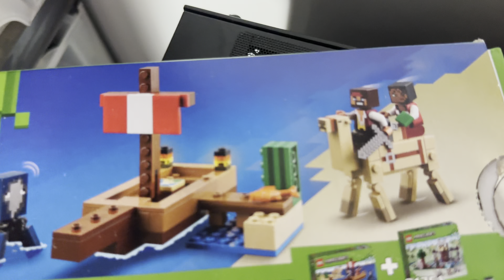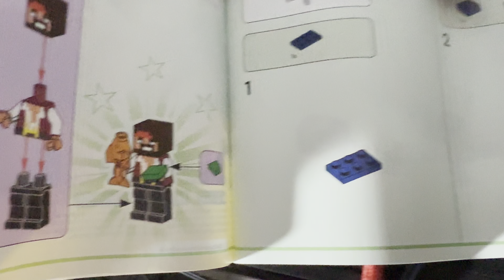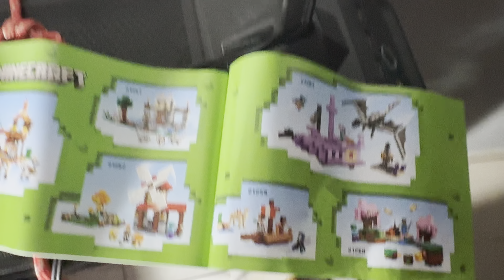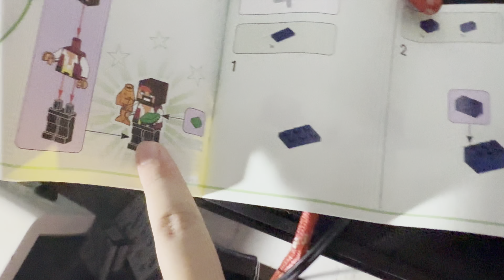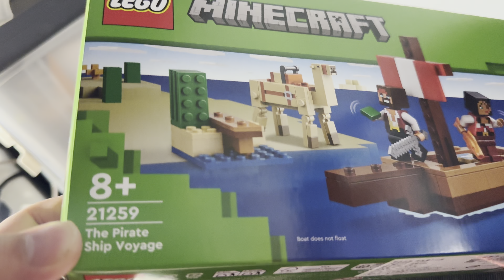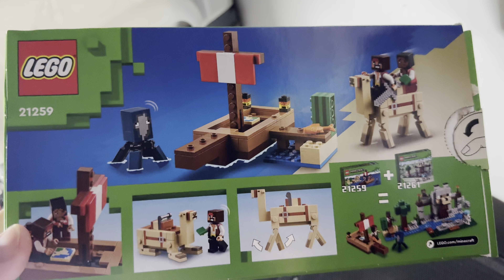[LEGO] Minecraft - 21259: The Pirate Ship Voyage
3 July 2024
The Pirate Ship Voyage (21259) is a LEGO® Minecraft® pirate-figure adventure set that can be played with as a toy on its own or combined with other sets (sold separately) to create a bigger play experience. This kids’ pirate ship playset makes a versatile, hands-on video-game gift for Minecraft players and boys and girls aged 8 and up who like boat toys and building fun.

This LEGO Minecraft pirate adventure set includes a buildable vehicle toy, plus a squid, camel, 2 pirate figures and accessories. Featuring pirates and a boat, and the first-ever appearance of an adult LEGO Minecraft camel, this special LEGO set will appeal to Minecraft fans. The camel’s 2-seat saddle has room for both pirates to ride to their next adventure. Accessories, including a fish, map, iron sword and a cactus help inspire imaginative play. The set combines easily with other LEGO Minecraft sets (sold separately) for even more play possibilities.

Pirate building toy – Treat Minecraft® players to LEGO® Minecraft The Pirate Ship Voyage, a versatile, hands-on kids’ toy for boys and girls aged 8 and up
Minecraft® playset with toy boat – This pirate ship toy is a buildable vehicle playset featuring a squid, camel, 2 pirate figures (a Swashbuckler and a Buccaneer), plus accessories
Building adventure set – This pirate toy can be played with on its own or combined with other LEGO® Minecraft® sets (sold separately) to expand the fun
Role-play toy – Accessories include a fish, map, iron sword and a cactus, which can be held by a pirate figure
Gamer gift – Treat boys and girls who are fans of Minecraft®, pirates and LEGO® ship sets to this versatile building toy for kids
Expand the fun – This set combines easily with other sets (sold separately) in the LEGO® Minecraft® range, giving kids even more ways to play
Minecraft® made real – LEGO® Minecraft building toys for kids give players a different way to enjoy the game, with mobs,scenes and features brought to life with the hands-on creativity of LEGO bricks
Big fun – The boat in this 166-piece set measures over 4 in. (10 cm) high, 5.5 in. (14 cm) long and 2 in. (5 cm) wide
$24.99